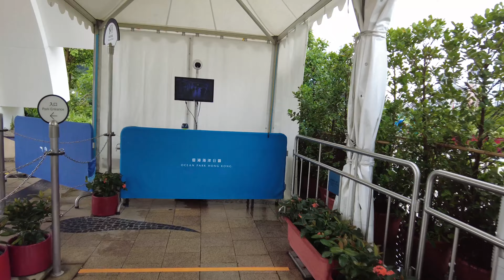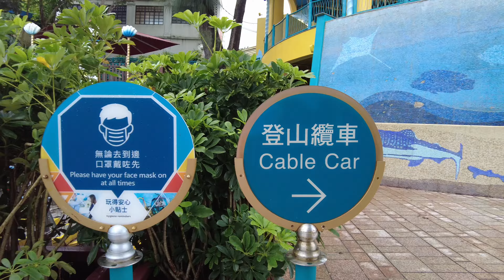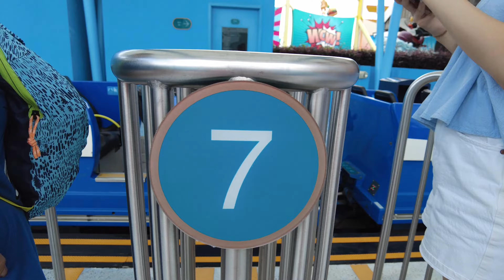[4K]OCEAN PARK HONG KONG 2022 | Free Admission on your Birthday‼️